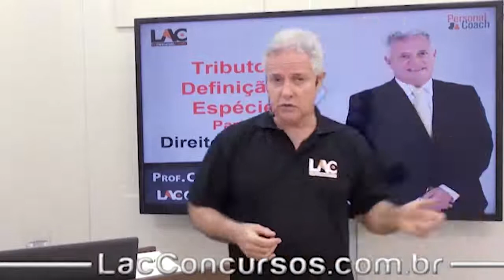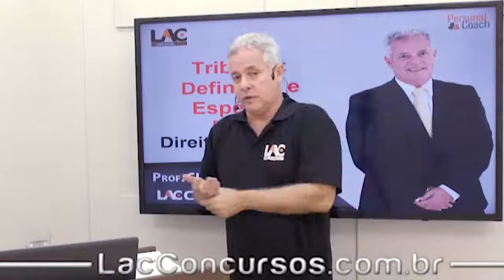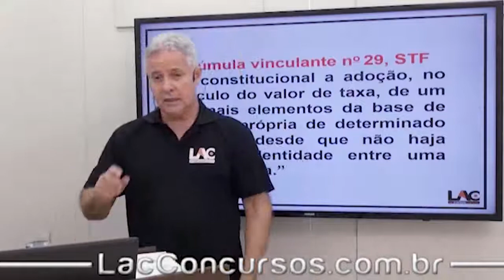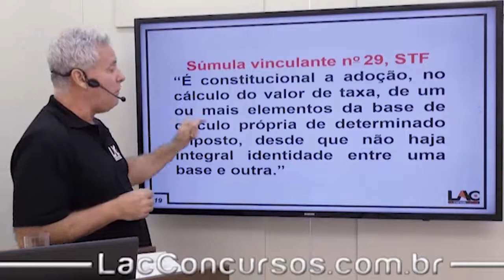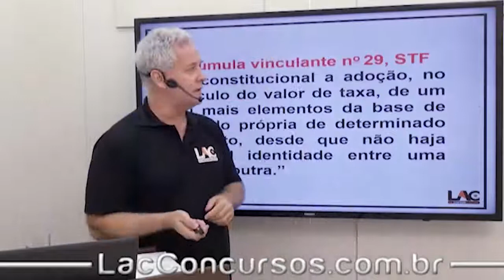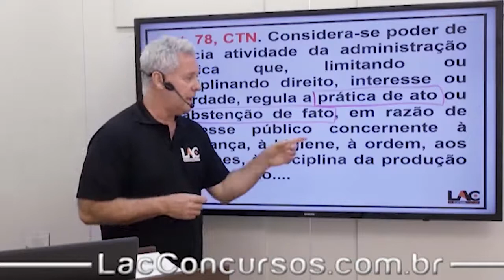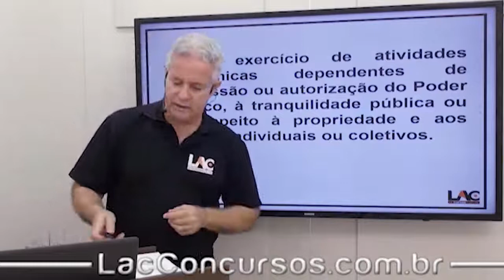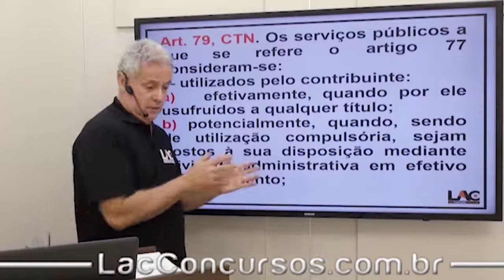Curso Online - SEFAZ-DF 2018 - Definição e Espécies - Parte 2 - Direito Tributário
Playlist demonstrativa do nosso super Curso Online Preparatório para o Concurso da:
 SEFAZ -DF 2018
Para o cargo de:
 Auditor Fiscal.

►Participe de nossa lista de transmissão exclusiva para o concurso da SEFAZ-GO - 2018, para informações, avisos, aulões ao vivo, dicas, exercícios, tudo sobre o concurso..., clique no link abaixo, e escrevendo SEFAZ-GO 2018:

► O Curso abrange as disciplinas de:
✘Português
✘Legislação Tributária
✘Administração Geral
✘Contabilidade Geral
✘Contabilidade Pública
✘Direito Administrativo
✘Direito Constitucional
✘Direito Tributário
✘Auditoria
✘Direito Empresarial
✘Finanças Públicas
✘Informática
✘Matemática Financeira